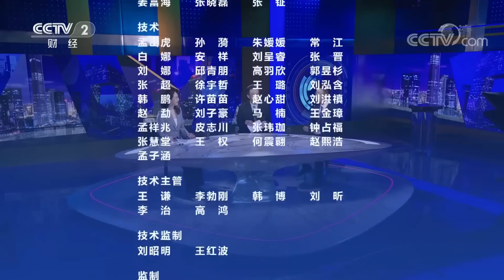给俄罗斯油气“限价” G7打的什么算盘？「央视财经评论」20220630 | CCTV财经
本期节目主要内容：
“俄罗斯的油气我们可以购买，但是价格需要我们说了算。”这是七国集团的愿望，这样一个想法落地的复杂程度就连美国和欧盟内部都认为困难重重，但是我们可以从中看出，全球能源价格的上涨压力依然很大，相关国家上涨的通胀压力短期也很难缓解，这样一出制裁与反制裁的戏码还会上演怎样的情节，我们拭目以待。